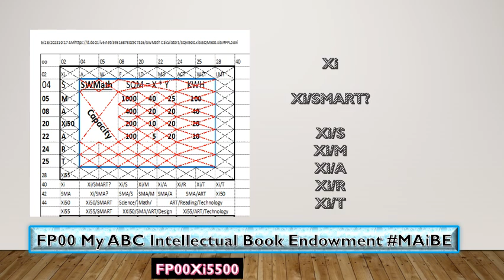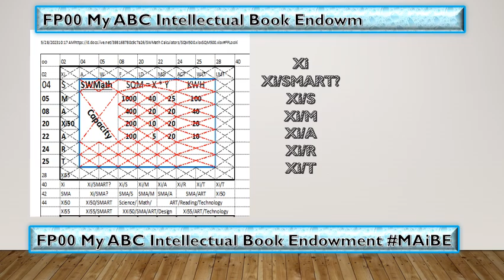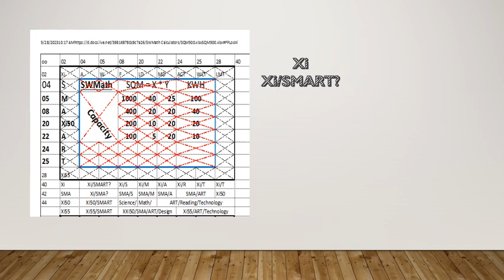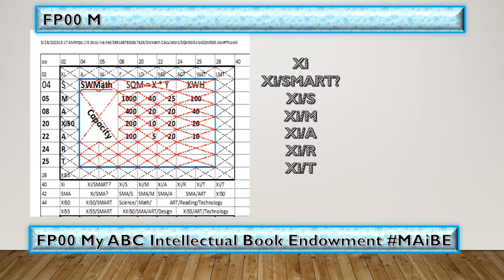FP00 My ABC Intellectual Book Endowment - MAIBE - FMoooo - FMOoooo no soundtrack